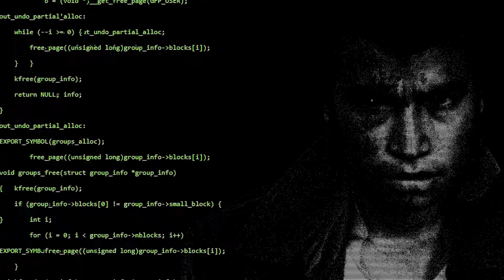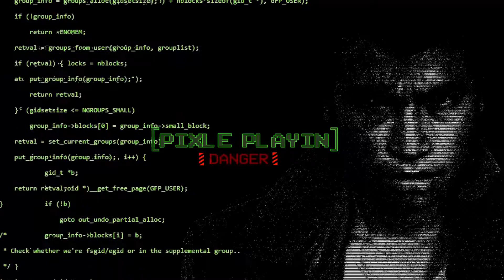Pixle Playin': Dr Franken